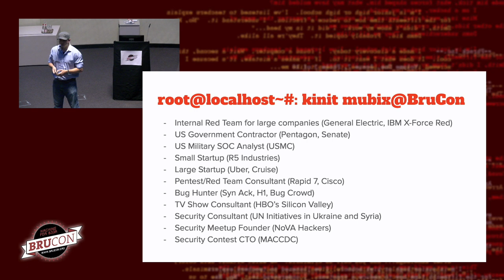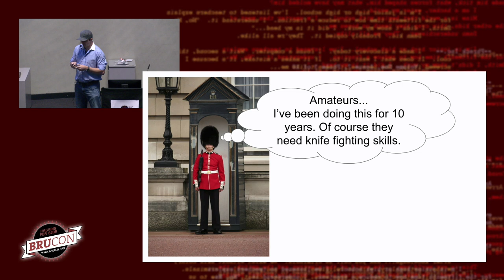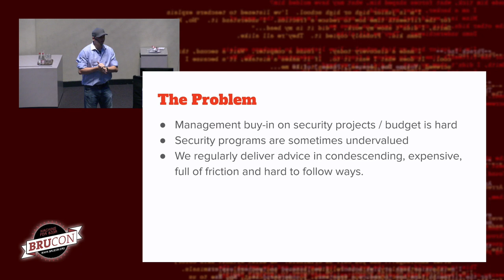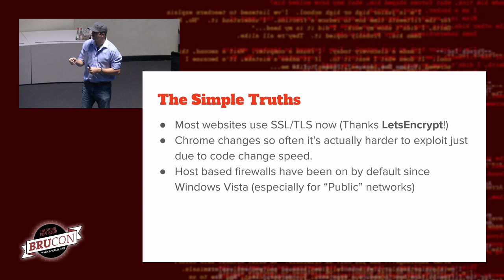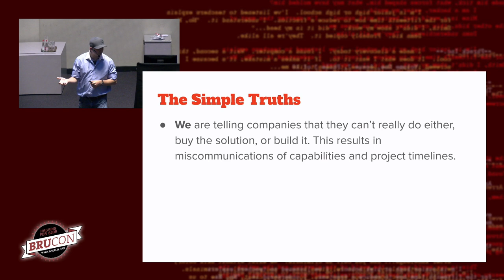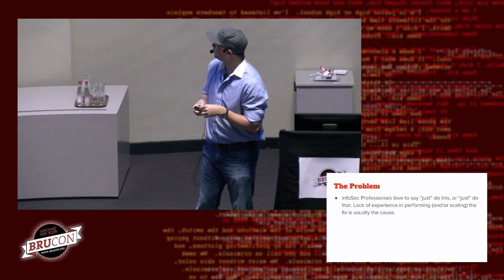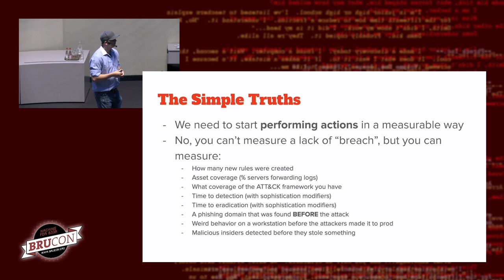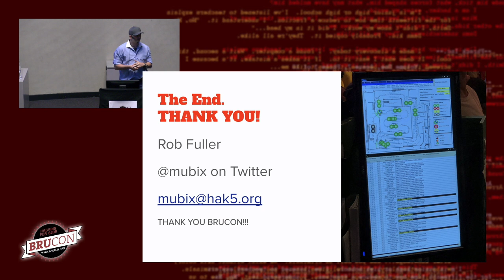02 - BruCON 0x0B - Why isn't infosec working? Did you turn it off and back on again? - Rob Fuller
My name is Rob Fuller, I've been around a bit, not as long as some but longer than others. From the US military to government contracting, consulting, large companies, tiny startups and silicon valley behemoths, from podcasting to television, I've had a storied and humbling career in infosec. Let’s get past complaining about blinky lights and users. Let’s talk about what actually works and what doesn't.